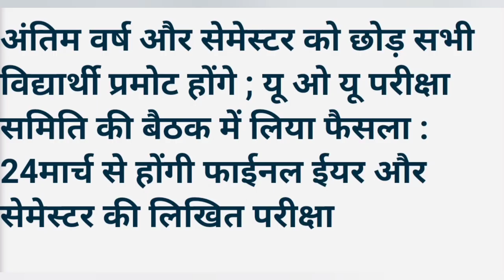UOU Examination Pattern 2022 ✓ Back Main or Improvements | UOU Winter Session Exam Pattern 2022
UOU Admit card 2021-22 |Download Admitcard for March -2022 Exam |How to download uou admit card 2022

ऑनलाइन असाइनमेंट 2022 सबमिशन का अंतिम अवसर | UOU छात्र जरूर ध्यान दें |वरना प्रमोशन नहीं मिलेगा

UOU प्रमोशन Result जारी 2020-21  | UOU Result BACK MAIN EXAM 2021 | UOU Result 2022

UOU Online workshop for BA and MA programmes | यूओयू: मॉडल अध्ययन केंद्र में होंगे विज्ञान के दाखिले

UOU Tentative Date Sheet for March-2022 Exam | UOU Examination Datesheet 2021-22 | UOU Exam 2022

विषय:शीतकालीन सत्र जनवरी 2022 में प्रवेश की अन्तिम तिथि विस्‍तार के सन्‍दर्भ में
UGC-DEB से प्राप्‍त दिशा निर्देशों के क्रम में उत्‍तराखण्‍ड मुक्‍त विश्‍वविद्यालय के शीतकालीन सत्र जनवरी 2022 में विभिन्‍न कार्यक्रमों में प्रवेश की अन्तिम तिथि विस्‍तारित कर 31 मार्च 2022 की जा रही है|

विश्‍वविद्यालय के शीतकालीन परीक्षा सत्र वर्ष-2021 के वार्षिक/सेमेस्टर परीक्षाओं के आयोजन/प्रोन्नत किये जाने के संबंध में
UOU Exmination Notic 2022 | UOU Exmination Datesheet 2022 | Back, Main Exmination 2022 Datesheet

UG, PG  सभी छात्रों के लिए महत्वपूर्ण जानकारी | B.Sc, M.Sc Pratical एग्जाम OR VIVA 2022 👈

यूओयू: फाइनल सेमेस्टर छोड़ सभी कक्षाओं के छात्र होंगे प्रमोट

UOU will be conduct Descriptive Type examination 2022 | UOU Winter Session Exam 2022 | UOU Exam 22

बैक परीक्षा / सुधार परीक्षा/परीक्षा केन्द्र शहर परिवर्तन आवेदन हेतु तिथि विस्तारित संबंधी सूचना

Students one view

UOU Assignment 2022 | UOU Online assignment 2021 | How to submit uou online assignment 2022
ऑनलाइन सत्रीय कार्य (वार्षिक/सेमेस्‍टर पाठ्यक्रम) हेतु समय-सारणी के सम्बन्ध में सूचना

उत्तराखंड मुक्त विश्वविद्यालय के छात्र ध्यान दें|✓ |UOU Latest Update | UOU News live 🗞️

Good news for all the students of Uttarakhand Open University

यूओयू शीतकालीन सत्र परीक्षा संबंधित महत्वपूर्ण नोटिफिकेशन | UOU Exam 2021| UOU Exmination 2021

Uttarakhand open University Examination Pattern Feb 2022 | UOU Examination 2022 | UOU Examination 22

UOU LAST DATE OF ONLINE FORM FILLING DEADLINE ‼️BACK ONLINE ASSIGNMENT, BACK FORM, IMPROVEMENT FORM

UOU M.com 1 semester Examination or assignment कब होंगे | UOU or  PG 1 sem Assignment or Exam कब होंगे

UOU FEBRUARY  2022  examinationमें पास होने के लिए कितने मार्क्स चाहिए THEORY  में

यूओयू के सभी छात्रों के लिए अति आवश्यक जानकारी |Criteria of Passing Examination |Marks of Assignment

यूओयू बैक एग्जामिनेशन फॉर्म 2021 | uou back examination form 2021 | uou improvement exam form 2021